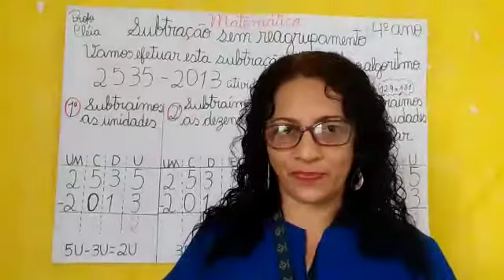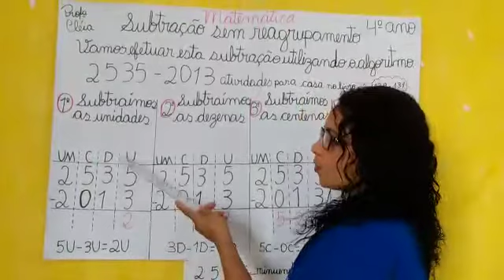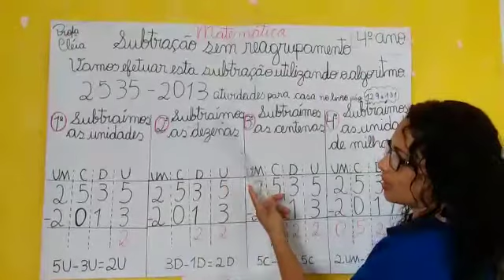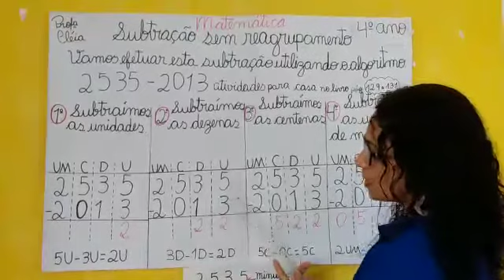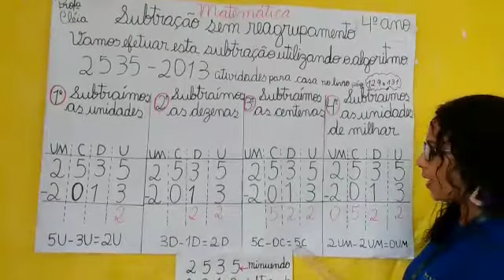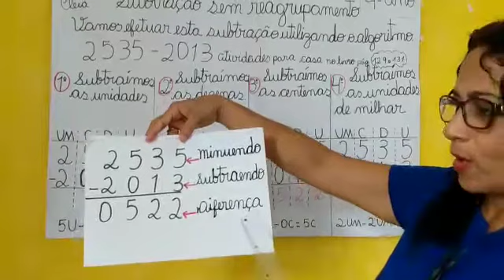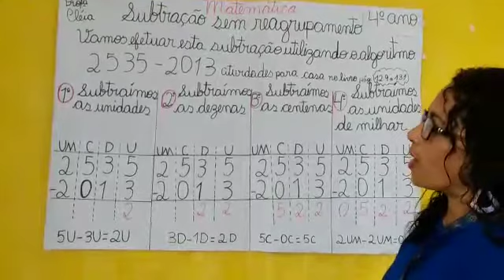MATEMÁTICA - 4º ANO (SUBTRAÇÃO SEM REAGRUPAMENTO) / AULA 2